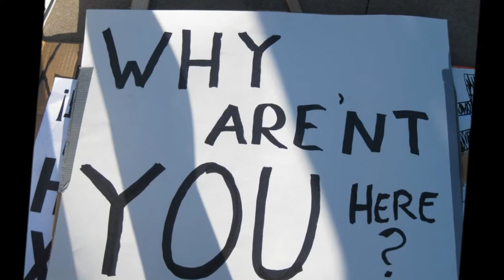Averting Death From the Skies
Video for the song "Averting Death From the Skies" by MTC